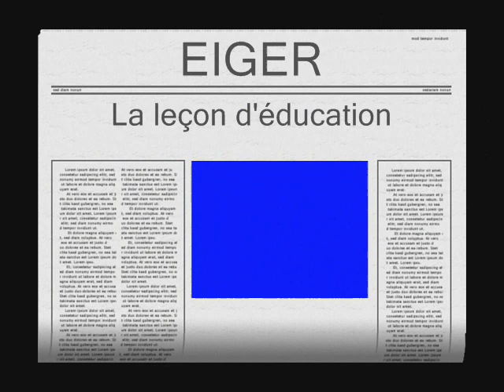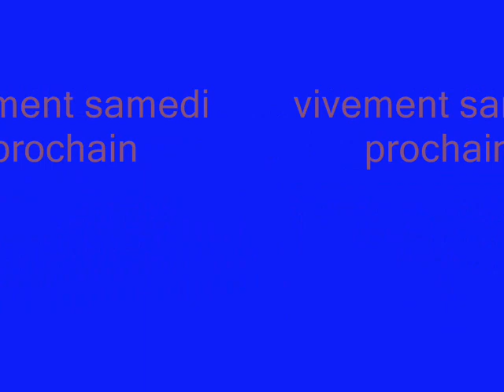EIGER la leçon d'éducation.wmv